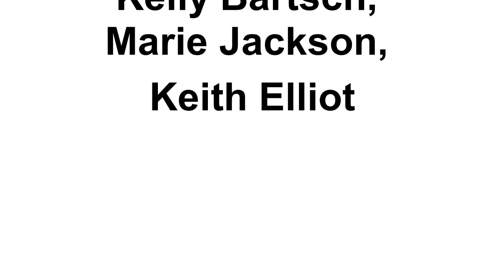Yale County Jug Band Album Release Party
Yale County Jug Band Album Release Party at the Sandbar in Kamloops, BC on July 28, 2018